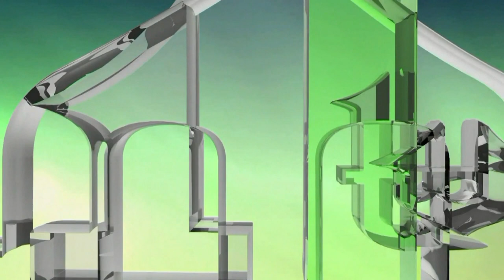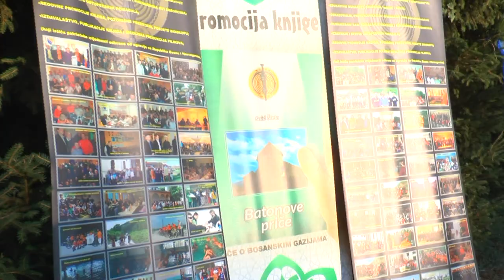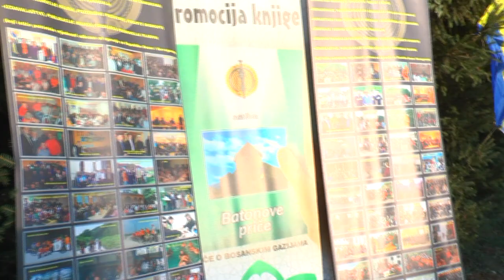KROZ VRATA SMIRAJA - PROMOCIJA KNJIGE SENADE SMAJIĆ - BATON ZENICA